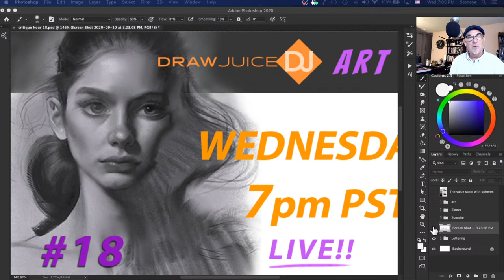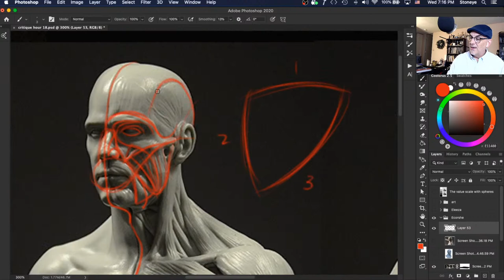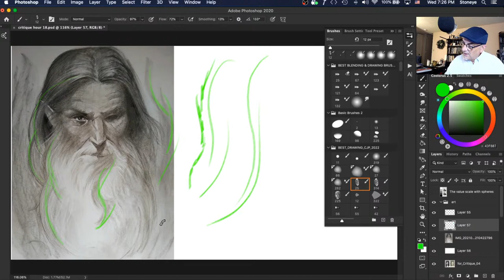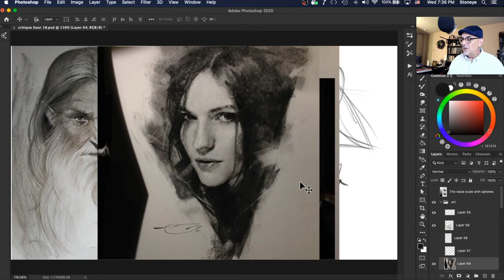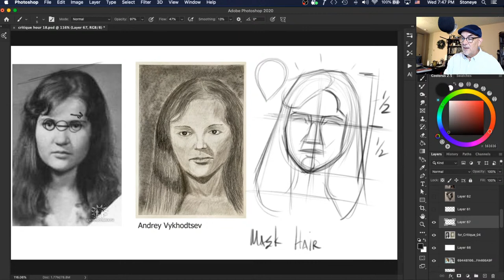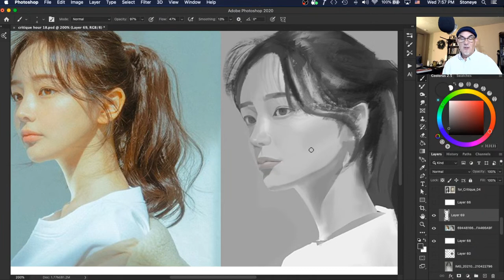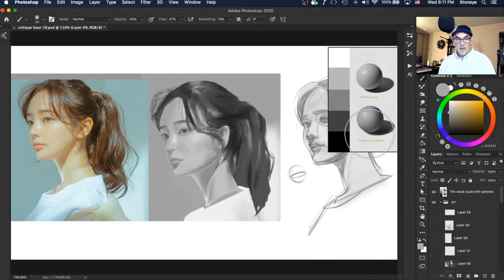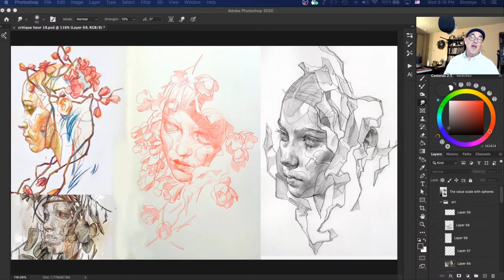DRAW JUICE ART HOUR #18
MY PORTRAIT DRAWING BOOK "Essence - Mastering the are of the Portrait"